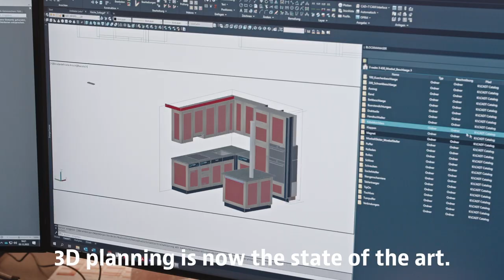Stalder Innenausbau AG - Why CAD+T?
A big thank you to  @stalderag1721 for the amazing cooperation! We are very happy with the results and hope to work together in the future for the next project!